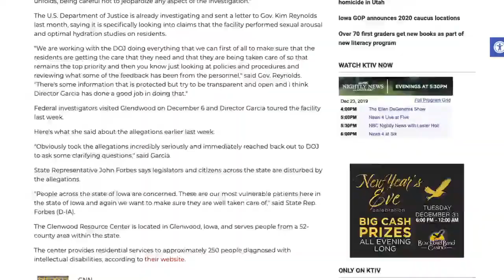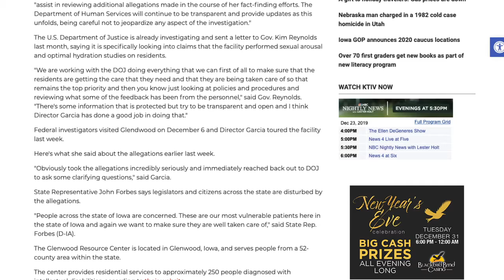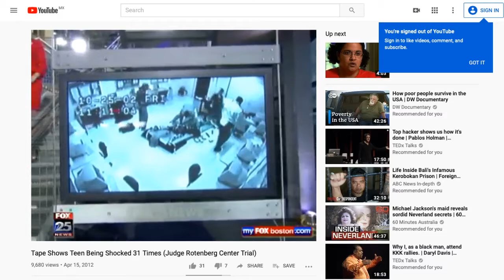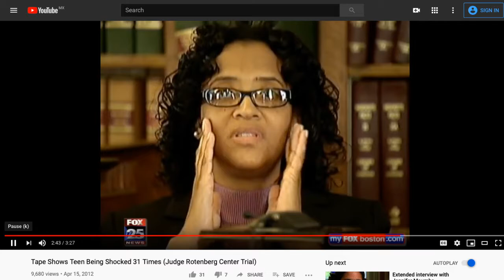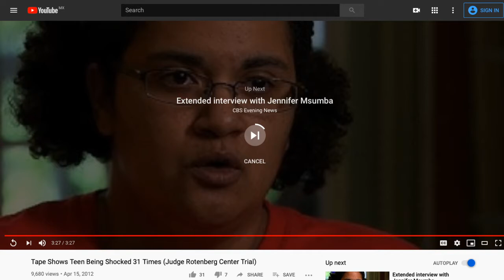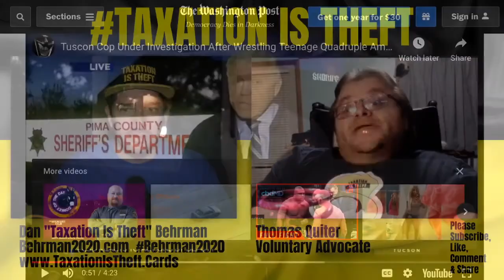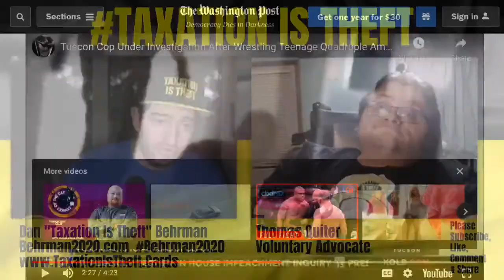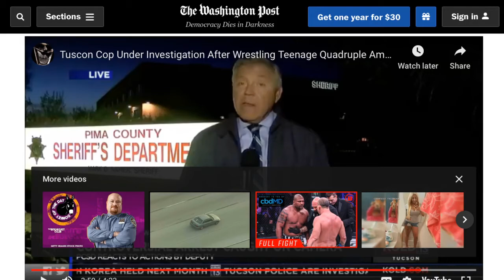A look into how the US government treats people with disabilities ....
Thomas Quiter was born with Osteogenesis Imperfecta, and has learned many interesting things about how the US healthcare system treats those with disabilities. He has become an advocate for those with all kinds of disabilities - physical or mental - and asserts that taking care of yourself and your community is far better than anything the government has to offer. Government often makes great promises but then delivers results that leave people with no option but to be tortured and die.

Original links from the content we watched during the show:
Human experiments in Iowa: